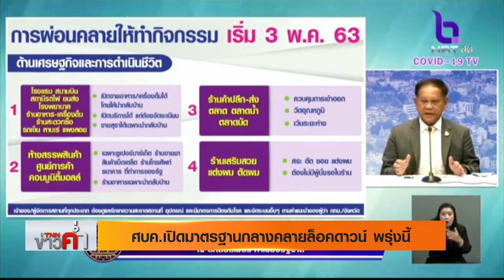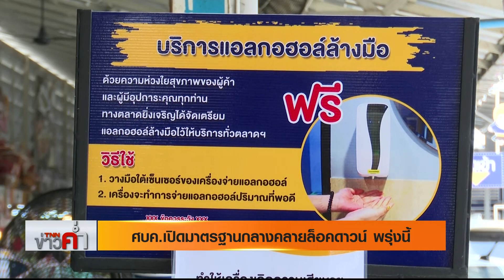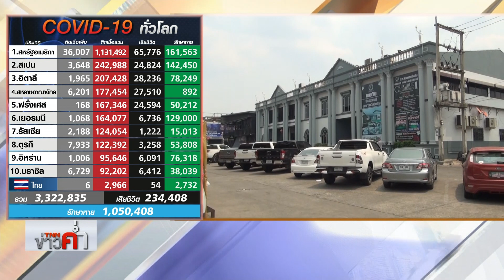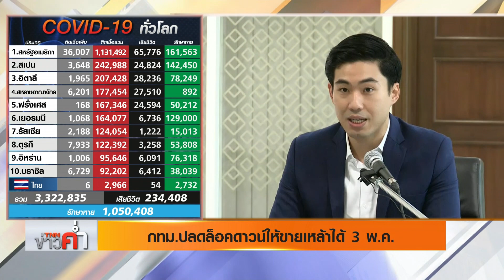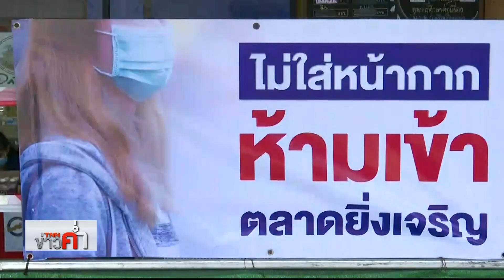เปิดมาตรฐานกลางคลาย "ล็อกดาวน์" | 2 พ.ค.63 | TNN ข่าวค่ำ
กทม.ประกาศขายเหล้า-เบียร์  3 พ.ค. ตาม ศบค. ส่วนมาตรฐานกลางของ ศบค.ในการคลายล็อกดาวน์  ให้แต่ละจังหวัดห้ามทำต่ำกว่าเกณฑ์